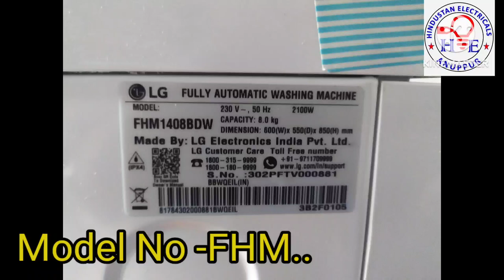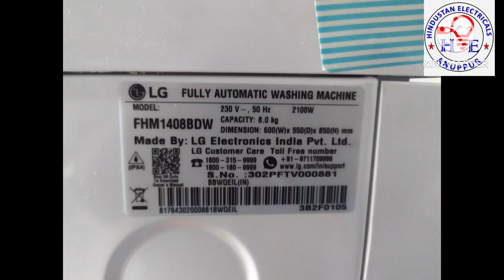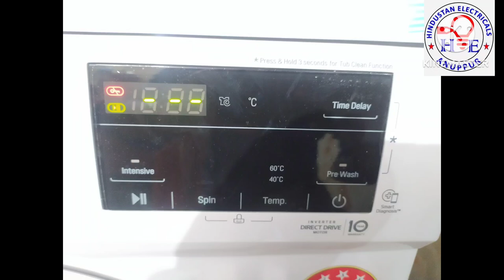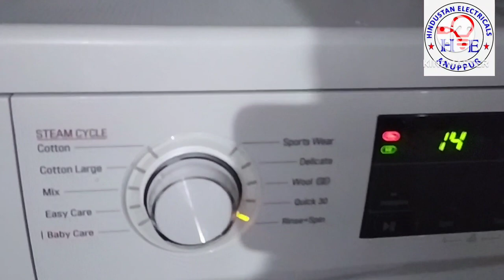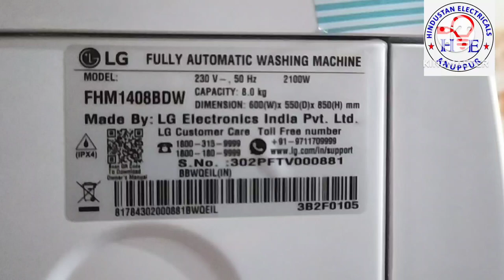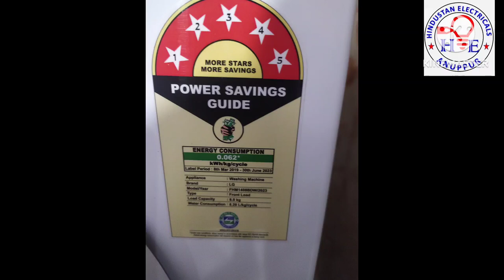Fully automatic washing machine Details